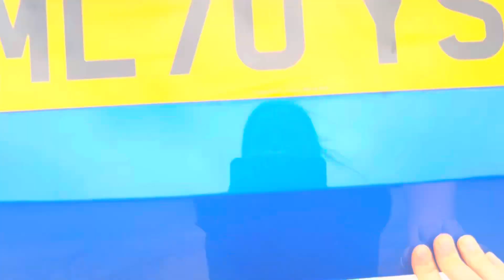PEUGEOT 2008 0.0 ALLURE 5d 135 BHP